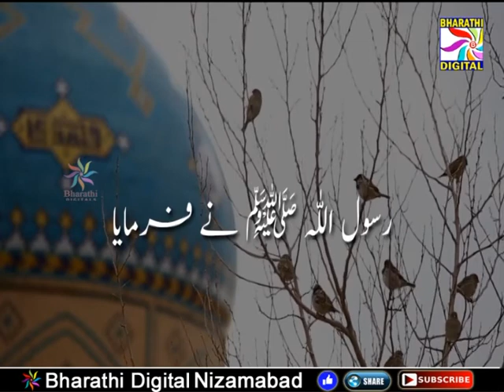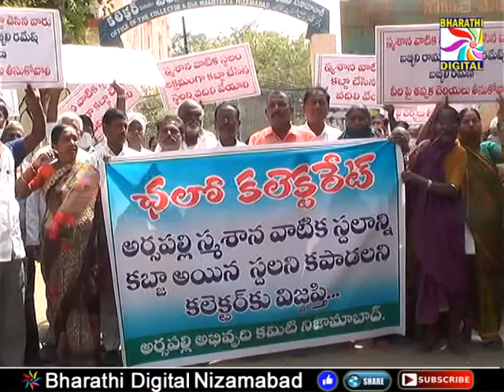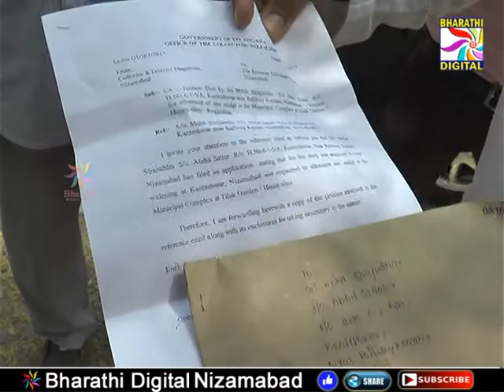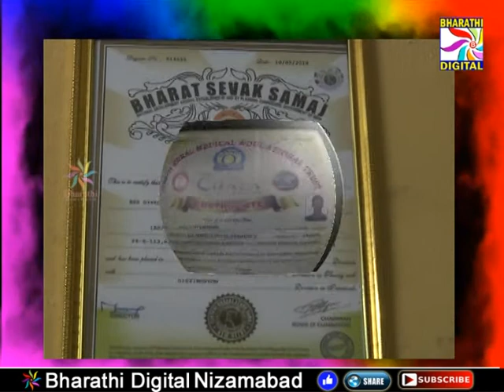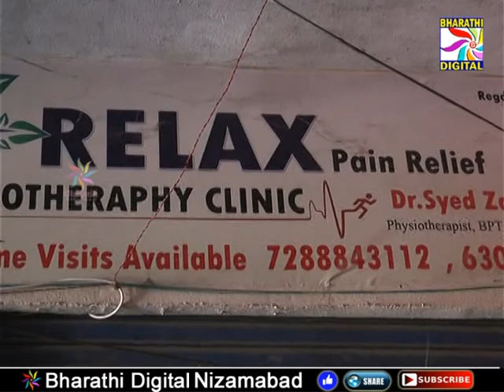Parwaaz News || Nizamabad || 01-03-2021